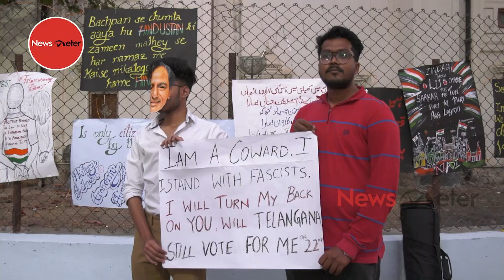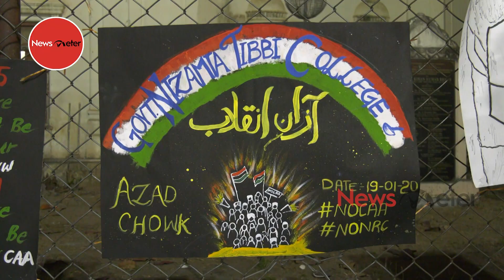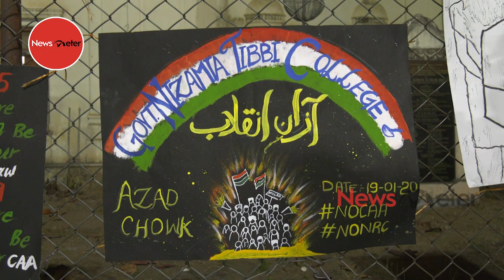| NewsMeter |Hyderabad police denies permission to Prakash Raj’s event at Nizamia College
Hyderabad police has denied permission to film actor Prakash Raj, who was to speak at Government Nizamia Tibbi College (GNTC), near Charminar, on Monday. Cops says no permission was sought for the public meeting.

The medical students of GNTC have been peacefully protesting against the Citizenship Amendment Act (CAA) since the past fourteen days. The film actor, as a mark of solidarity with the students, was scheduled to  address the anti-CAA meeting. This is the first time that police has intervened in the peaceful gathering against CAA, possibly under pressure from the state government, alleged students